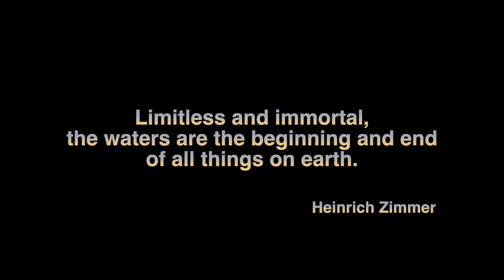The Indonesian Throughflow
Award winning medium length (25min) documentary (2014).
From the Pacific to the Indian Ocean runs a powerful current, the Indonesian Throughflow! Because it carries planktonic eggs and larvae of all kinds of species from the Pacific, it is the bringer of food and the bringer of life! A part of the Indonesian Throughflow runs through the Lombok Strait between Bali and Lombok. This fact, together with significant up-welling zones and the influence of the Indian Ocean, is what makes the Balinese waters so rich and diverse.
Filmed in the surrounding waters of Bali, Lombok, Java, Nusa Penida and Nusa Lembongan in Indonesia 🇮🇩
🎥 🎬 🎞 by Olivier Van den Broeck  🔬 🖋 🎙 by Greet Meulepas